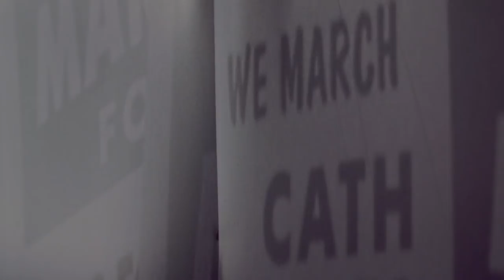Online Learning with the John Glenn College of Public Affairs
Ashley Wilson shares her experience at The Ohio State University's John College of Public Affairs.

She connected her passion for social justice with the curriculum she needed for career advancement by earning her Master's from the Glenn College. The online Master of Public Administration and Leadership from Ohio State offers courses in non-profit management and public policy.